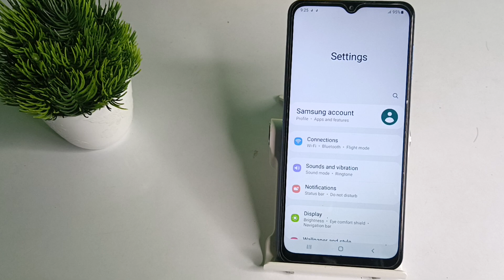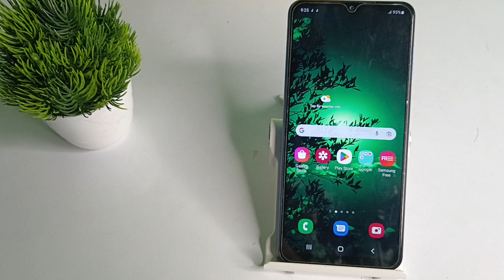how to turn off notification in samsung galaxy M52 5g /android phone ki important settings